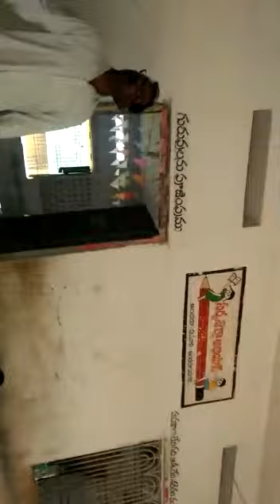Bhashasangam.kanuru school.mrc Pellakuru